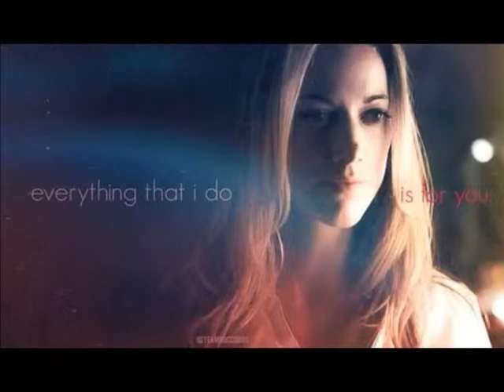Lost Girl- Scary Monsters and Nice Spirits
A dubstep fan video now
song is Scary Monsters and Nice Spirits by Skrillex